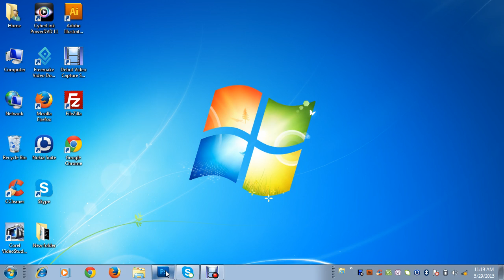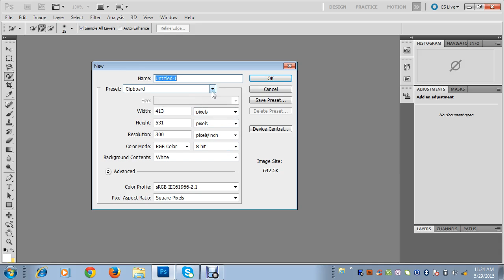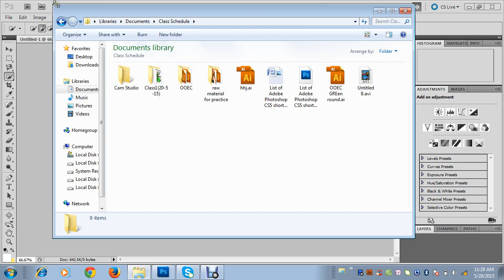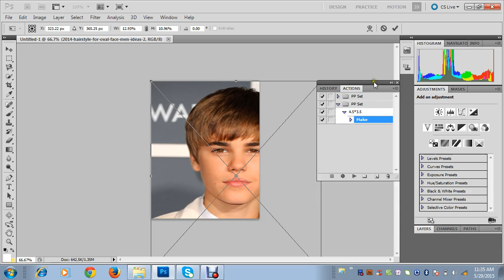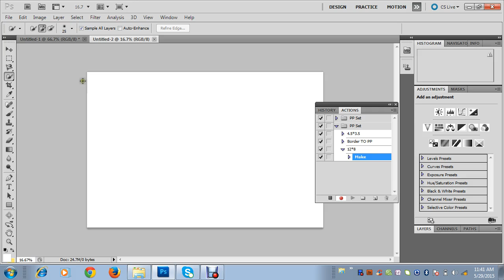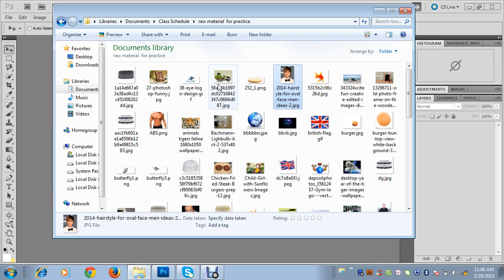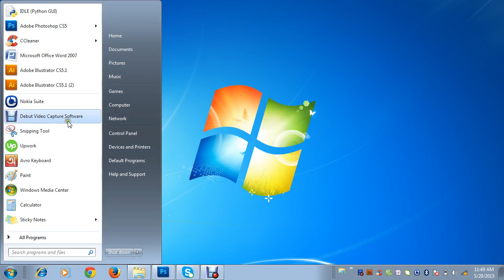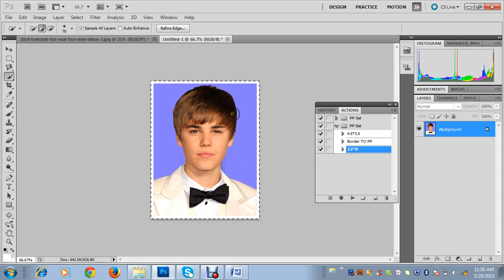Learn Photoshop Layering